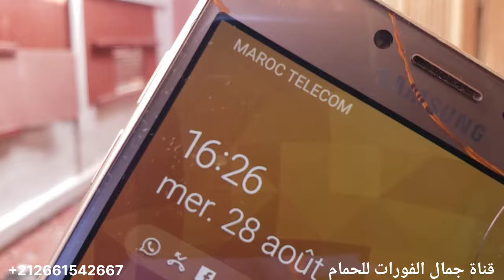الحمد هده العشية طارو ارجعوا كاملين ولله الحمد وشكرا على مروركم الكريم